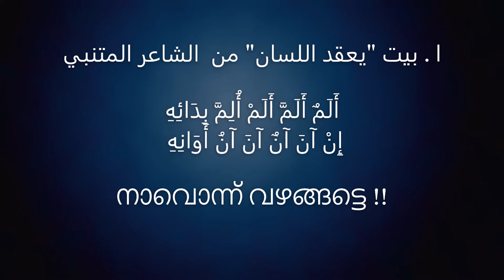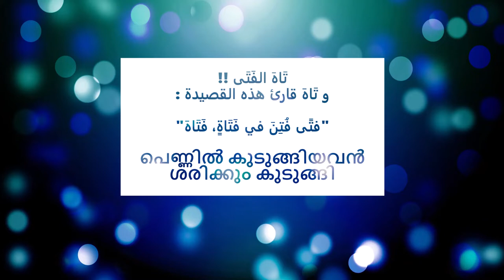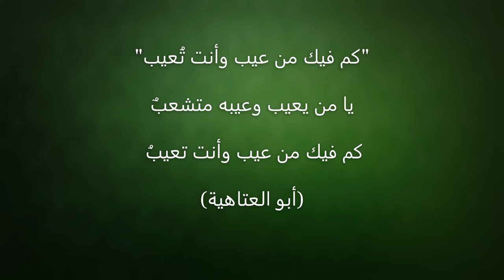ഒരു അറബിവാക്കിന് അര്‍ഥമെഴുതാന്‍ ഏഴ് ഇംഗ്ലീഷ് വാക്കുകള്‍ ! | ഭാഷാമുത്തുകള്‍ - 3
മനോഹരമായ  8 അറബി സാഹിത്യശകലങ്ങള്‍